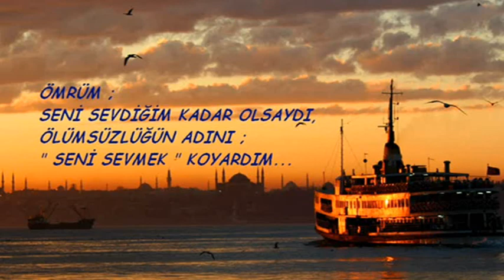Derdim Çoktur Hangisine Yanayım ...